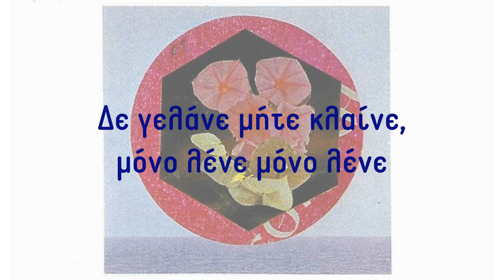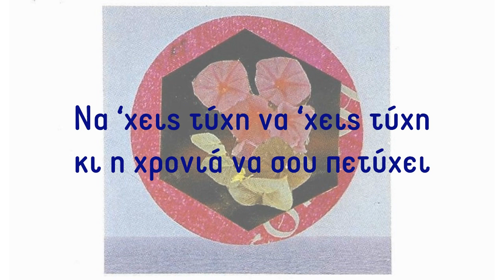Το θαλασσινό τριφύλλι (Λίνος Κόκοτος - Οδυσσέας Ελύτης) [karaoke]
Το τραγούδι "Το θαλασσινό τριφύλλι" για σχολική γιορτή.

Η ενορχήστρωση έχει γίνει με Cubase Elements ) και οι ήχοι είναι από το Sampletank 4 MAX